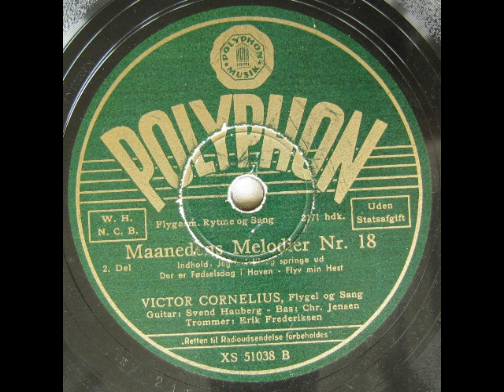Maanedens Melodier Nr. 18 - Victor Cornelius; Svend Hauberg; Christian Jensen; Erik Frederiksen 1943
Maanedens Melodier Nr. 18

Flygel og Sang: Victor Cornelius
Guitar: Svend Hauberg
Bas: Christian Jensen
Trommer: Erik Frederiksen

Potpourri

Jeg kommer li' fra Svendborg av
Godaw - Godaw - Godaw
Tag med mig derhen
Hvem ringer Klokkerne for
Jeg ku' li' og springe ud
Der er Fødselsdag i Haven
Flyv min Hest

1943